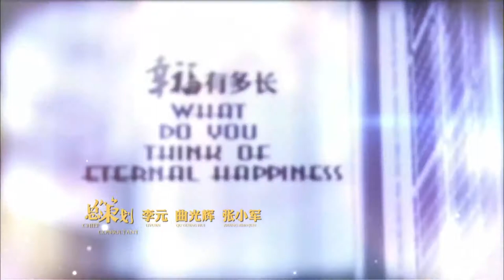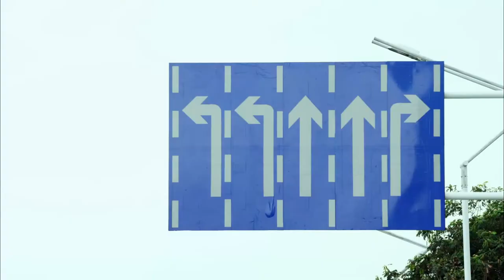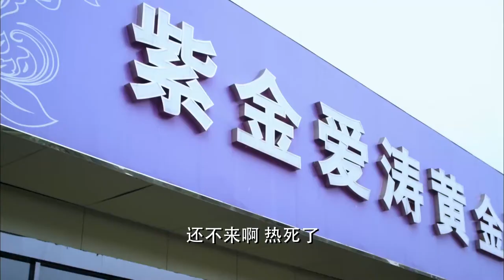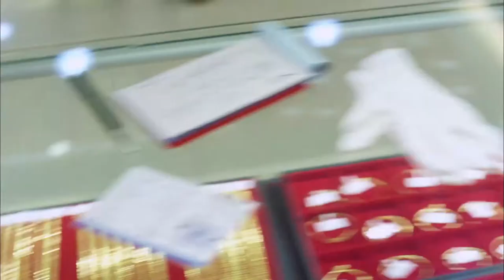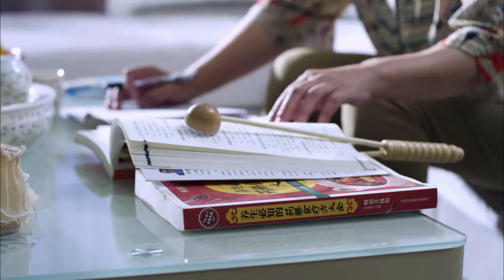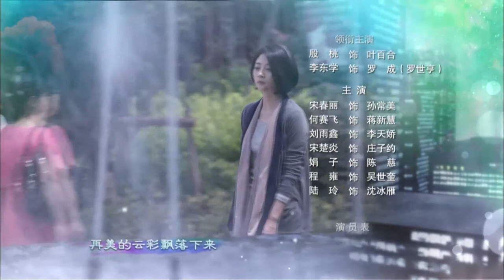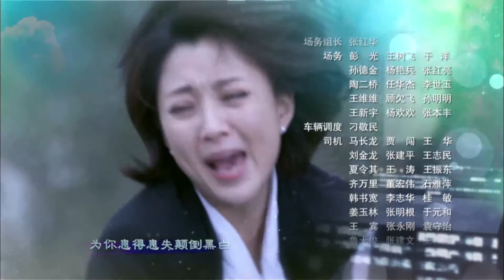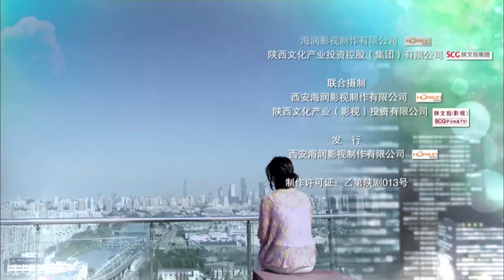【MutiSub】假如幸福來臨EP01 |李東學面試遇殷桃 | 女人萬歲 同款2022中國電視劇 | 殷桃/李東學/劉雨鑫/宋春麗 If happiness comes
📢《假如幸福來臨》每晚20:00 (GMT+8) 準時更新~

0:00《假如幸福來臨》
1:30  每日兩集連播

💬劇情簡介
叶百合苦心经营了八年的婚姻因丈夫的移情别恋而走到尽头，离婚后的百合依然精心伺候前婆婆和后妈。偏在此时，她遇到了因公司破产而迁怒的罗世亨，不明真相的叶百合在罗世亨的计划中几度差点成为牺牲品，二人成为不折不扣的“冤家”对头。百合在了解到罗世亨的身世和经历后，决心劝解他，并在紧要关头，用正直和善良感化了罗世亨，阻止悲剧的发生。而此时叶百合突然发现自己的亲生母亲竟是罗世亨的继母，母女相认，喜极而泣，前婆婆和后妈也冰释前嫌，三个妈都为能有百合这样的女儿而感到骄傲和欣慰。历尽磨难，罗世亨也慢慢地被很傻、很天真的叶百合感动，二人幸福牵手。
💬製作亮點：
《假如幸福來臨》講述了善良女孩葉百合在經歷愛情、友情、職場等一系列創傷後，仍樂觀、陽光、面帶微笑地積極生活，最終獲得真愛的浪漫情感故事。該劇劇情搞笑之中充滿了勵志色彩和正能量，李東學飾演的男主角羅成堪稱是“落難王子”一枚，原本是鑽石級“高富帥”的他，卻因人陷害連遭公司倒閉、女友死亡的重創，生活蒙上層層陰影。葉百合殷桃則是不折不扣的“黴運女”，丈夫和姐妹婚外戀令她遭遇雙重背叛，事業上的危機又令她生活更加艱辛。兩個同樣處於人生低谷的人相遇，在經歷了一次次命運的考驗之後，由起初的不對盤，最終學會從彼此身上汲取溫暖和能量。該劇向觀眾傳達了一個觀念：不論是愛情也好，事業也好，即使有低谷的時候，也不意味著生活沒希望了。在生活中因為事業和感情的壓力，人容易積攢一些負能量，生活會變得陰霾重重，這些消極的東西很需要一些正面的能量和引導去化解。

片名：假如幸福來臨
導演：邵警輝
編劇：徐磊
主演：殷桃、李東學、劉雨鑫